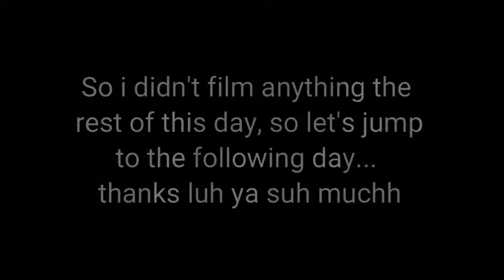The boringEST girl in the world. Follow Joana Ceddia instead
Meet me! I have the most fun chattering nonsense to myself. So come along, and stay if you want more :) also. Joanna is my virtual bff and relatable to my 17yr old self. I'd promote her errdaayy if I could. Joanna, let's do a cookie bakeoff!